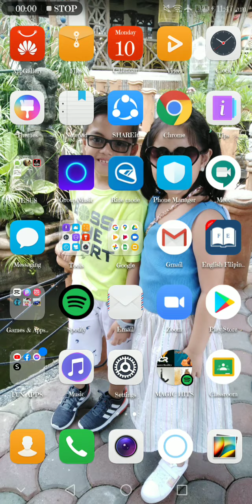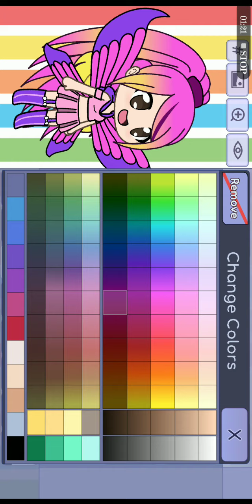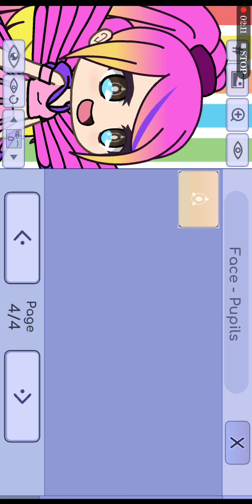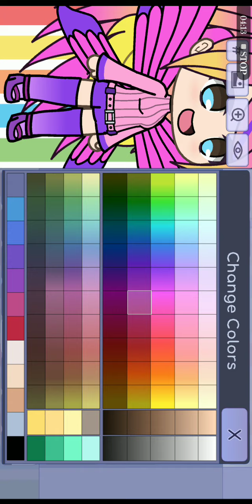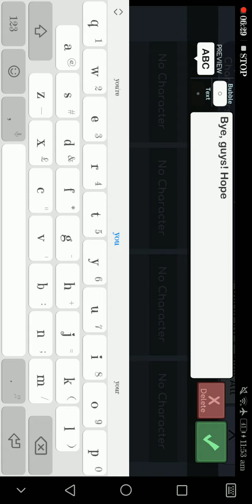Editing my OC! Hope you like it!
And sorry for the back hair